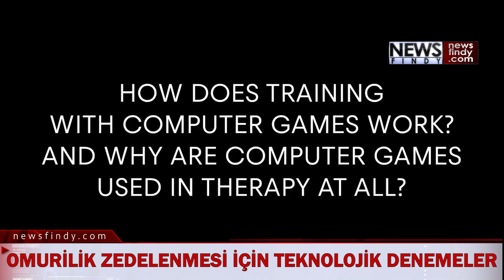Dallas'tan Umut Verici Haber: Omurilik Felçlileri Yürüyebilecek mi?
Wings for Life - Omurilik Araştırma Vakfı’nın da destekleriyle Dallas'taki Texas Üniversitesi uzmanları tarafından gerçekleştirilen çalışmalarda, omurilik zedelenmesi hastalarının rehabilitasyonlarında önemli kazanımlar elde etmelerine yardımcı olabilecek bir teknoloji için klinik denemelere başlandı. ABD’li oyun yıldızı David 'GrandPOOBear' Hunt heyecan verici sonuçları ilk elden görmek için tesisi ziyaret etti.  Tüm dünyada 5 Mayıs 2024 Pazar günü aynı anda gerçekleşecek olan, dünya çapında omurilik felcinin tedavisine yönelik araştırmalarına fon sağlayan Wings for Life Vakfı’nın bağış toplama etkinliği Wings for Life World Run için heyecan artıyor. Dünya çapında her yıl 250 binin üzerinde omurilik yaralanması vakası olduğu belirtilirken bu kapsamda Wings for Life Derneği’nin çalışmaları tedavi için umut olmaya devam ediyor.

Derneğin desteklediği çalışmalarda vücudun "süper siniri" olarak kabul edilen vagus sinirinin elektrikle uyarılmasına odaklanan yeni projenin geleneksel rehabilitasyonun olumlu sonuçlarını önemli ölçüde artırdığı ifade edildi. Oyun dünyasının önde gelen isimlerinden David 'GrandPOOBear' Hunt'ın Dallas'taki Teksas Üniversitesi'ni ziyareti sırasında gözlemlediği üzere, proje halihazırda klinik bir deneydeki deneklerin yaşamlarını iyileştiriyor. Yeni teknolojinin yalnızca beş yıl içinde geniş çapta kullanılabilir hale gelmesi bekleniyor.